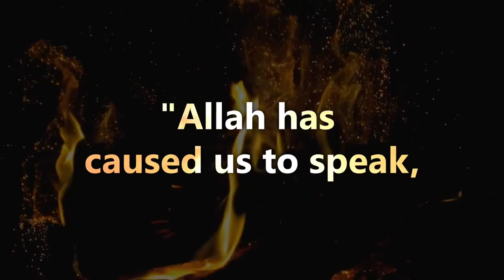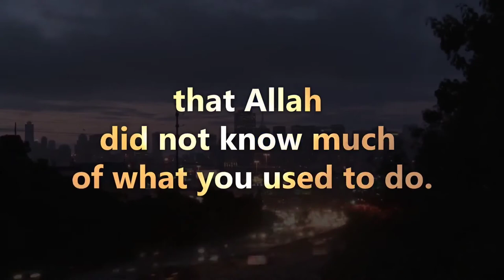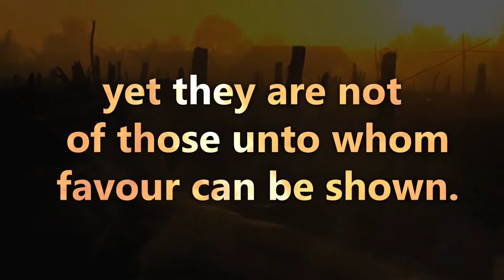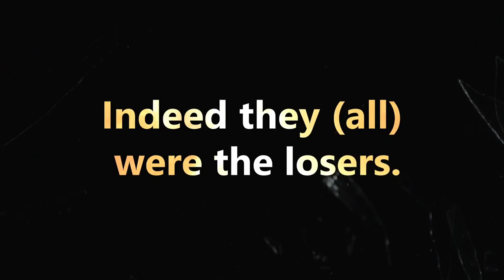Surah Fussilat | Verse 19-25 | Mishary Rashid Al Afasy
Surah Fussilat recitation by Mishary Rashid Al Afasy